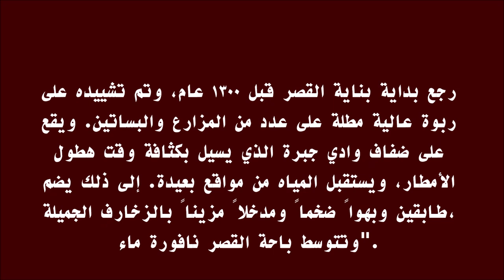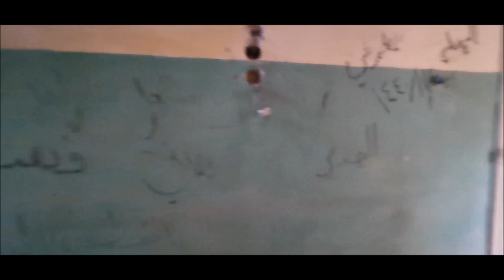قصرجبرة التاريخي مشيد من 1318 هجري في الطائف تعرف عليه مع الفارسي الرحال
تصحيح للمعلومات
عرف الموقع التاريخي ب قصر جبرة وبني عام 1318 هجري واشتري عام 1328هجري  للشريفة نفيسة بنت عبد الاله باشا والذي حكم الحجاز عام 1294 الى 12096هجري  وهي  زوجة ملك الحجاز
وثم امتلكه الوزير علي بن سليمان ورممه وسمي بقصر ابن سليمان وقد اكتسب اهمية بعد ان سكنه الملك سعود بن عبد العزيز رحمه الله حين كان وليا للعهد
والروايات تذكر ان الوزير بن سليمان  في عهد الملك عبد العزيز رحمه الله قام بترميم هذا القصر وكان الملك عبد العزيز يقضي فيه الصيف ويستقبل الرؤساء والمسؤولين
وسمي بقصر الضيافة الملكي